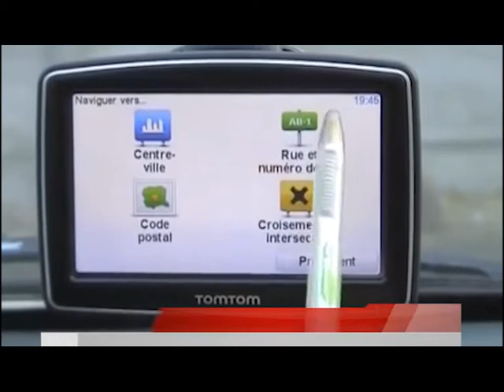18 russie gps